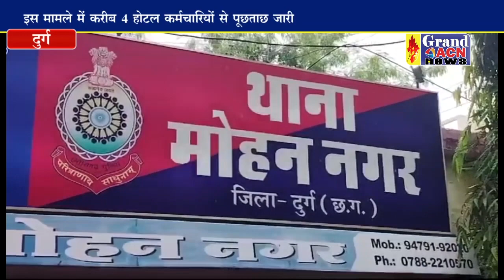दुर्ग के जायका होटल में युवक की लाश मिलने से फैली सनसनी